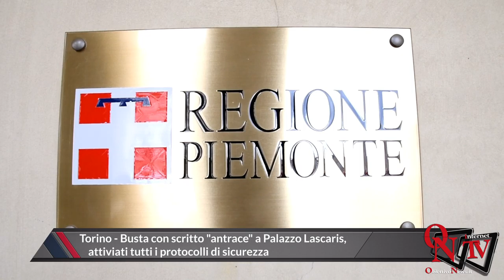Torino - Busta con scritto "antrace" a Palazzo Lascaris, attivati tutti i protocolli di sicurezza